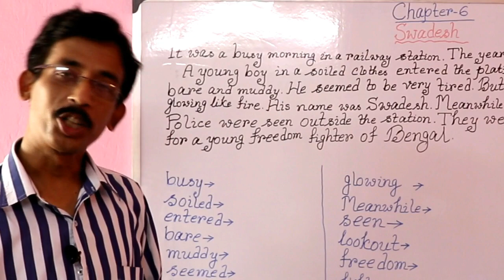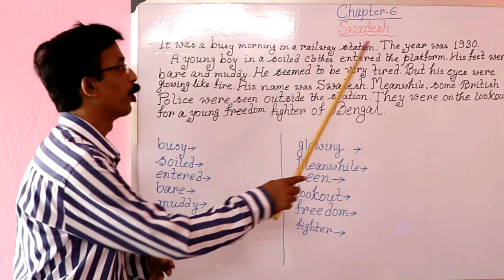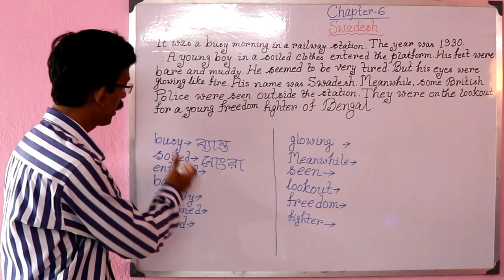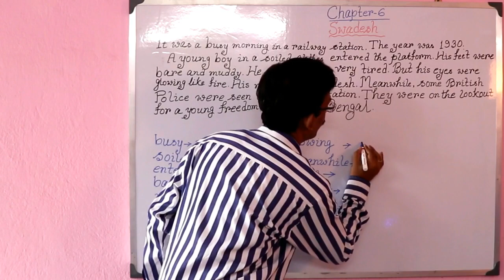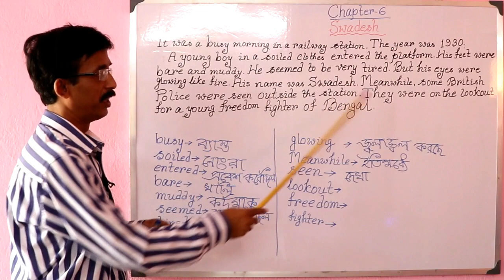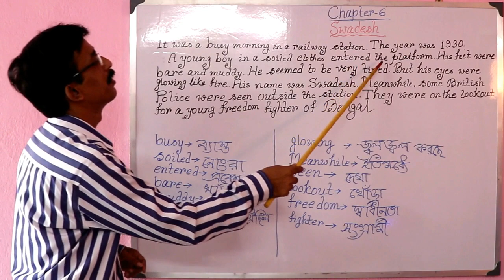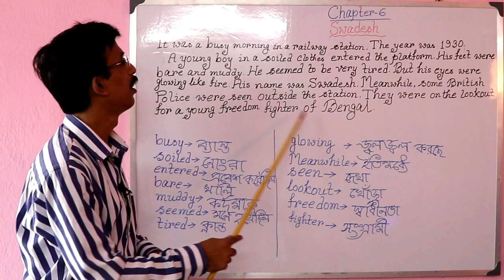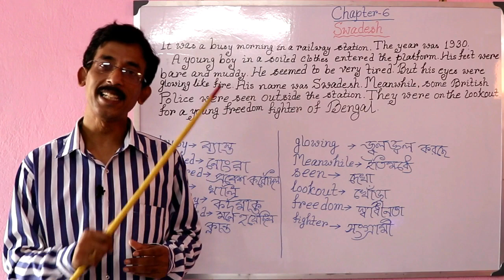Class IV English Chapter 6 Swadesh Part 1 in Bengali WBBPE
In this Pandemic situation when all schools are closed for more than two months, Students are facing serious problems in their studies, We have arranged a series of video lesson on all subjects of Primary Classes on behalf of Jhargram East Circle, Jhargram.

In this video students of class IV under West Bengal Board of Primary Education will have the opportunity to learn an English lesson namely, ‘Chapter 6: Swadesh’. The whole Chapter has been divided into several parts. The detailed lesson of the 1st part is given in this video. The rest of the Chapter will be published shortly. Students are advised to learn the lesson from the video seriously, pause the video when they will need of making any notes and keep their textbook with them.

This is request to all the viewers to share a lot so that this video reaches more and more students.

With regards,
S Barman
Sub Inspector of Schools
Jhargram East Circle